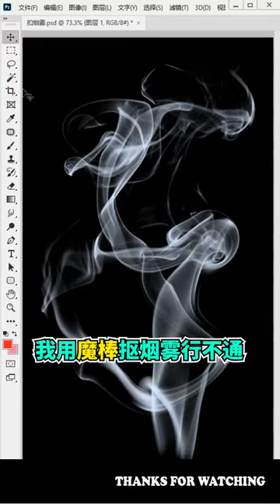Learn edit photo with Photoshop with simple tips # 1059